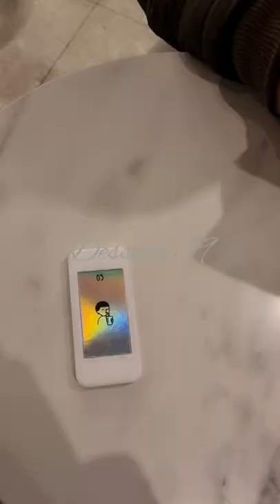K-pop and K-drama Fans Love This Place in South Korea 🤤 | Arun and Dikshi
Hey guys! We are at one of South Korea's best dessert parlors, "Dessert 39". The shop's specialty is 39 varieties of sweets and snacks.

"Dessert 39" is a perfect place for K-pop and K-drama fans - must watch and must try!